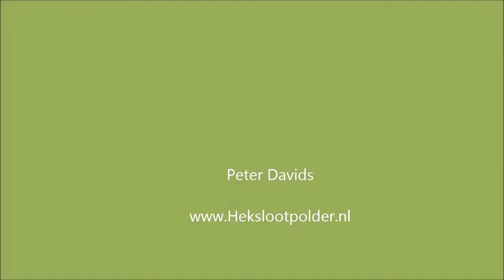Vogels 11 juli 2015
In de hekslootpolder